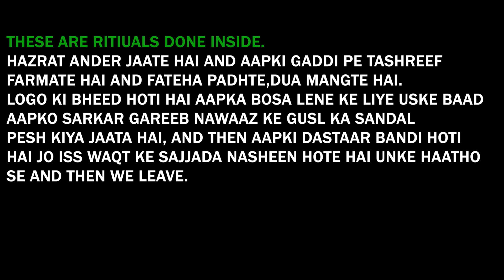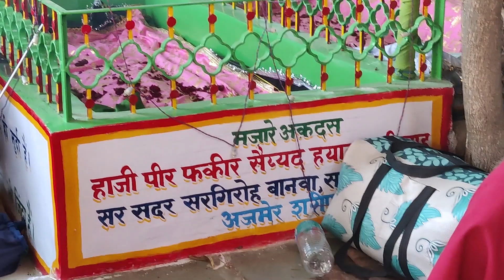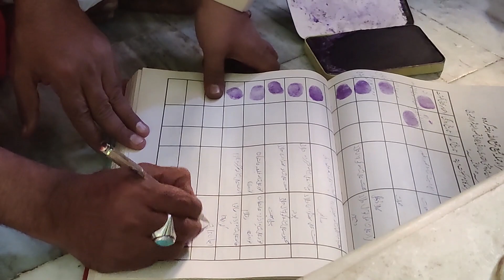KHWAJA GAREEB NAWAZ URS 2021 - DUA-E-QUL & GADDI NASHEENI OF HAZRAT( HEAD OF FAKEER JAMAAT)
Aaplog Qul ki dua puri sune jo har chatti that is 6th and 9th of urs ko padhi jaati hai aur usme lakhon log hazir hote hai, uske baad ke session me Hindustaan ke Fakeeri jamaat ke head ki gaddi nasheeni dikhaya hai jinka naam hazrat SAYYED MANSOOR ALI SHAH hai and Aap MEERA NATAWAN SHAH SARKAR ki Aal se hai.